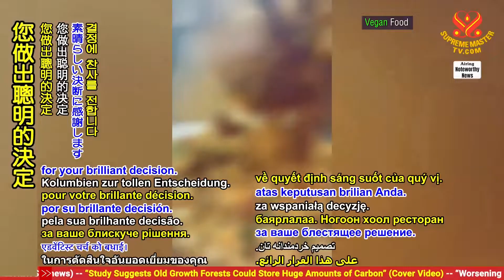哥倫比亞基督復臨安息日會開設純素餐廳 Seventh-day Adventist Church in Colombia opens vegan restaurant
★無上師電視台  SupremeMasterTV

★原影片: 哥倫比亞基督復臨安息日會開設純素餐廳  Seventh-day Adventist Church in Colombia opens vegan restaurant

★請一起祈禱純素世界到來/香港時間/每晚九點到十點
Please Pray for World Vegan/Hong Kong time/pm9:00~10:00 every night